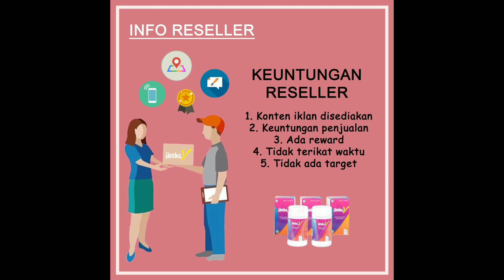Info reseller | WA 08112784995 | Herbal Untuk Haid dan Keputihan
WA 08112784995